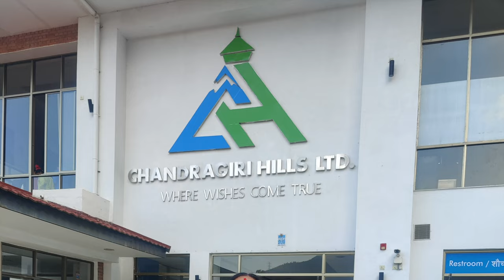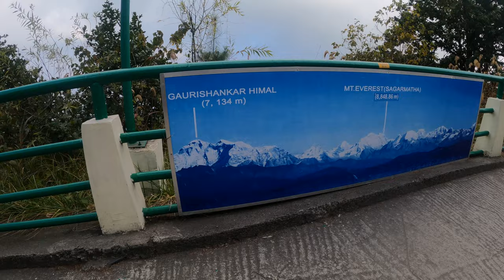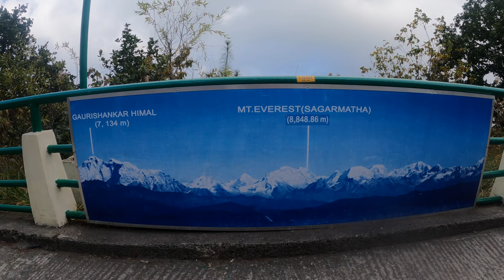NEPAL TOUR | CHANDRAGIRI HILL CABLE CAR | BHALESHWARA MAHADEV TEMPLE | BOUDHA NATH STUPA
Chandragiri Hill ( Nepali: चन्द्रागिरी ) is seven kilometres from Thankot, and lies on the south-west side of Kathmandu Valley which is 2551 metres above sea level. The hill provides panoramic views of Kathmandu Valley and the Himalayan ranges from Annapurna to Everest. Chandragiri hill has cable car system to reach up to the temple of BhaleshworMahadev. Chandragiri is the place from which Prithivi Narayan Shah decided to attack during the war between Ranas and Nepalese.

Bhaleshwor Mahadev (Nepali: भालेश्वर महादेव) is a Hindu temple located in Chandragiri hill in south-west side of Kathmandu Valley.[1] It is dedicated to Lord Shiva. It is located at the altitude of 2551 meters above sea level. The temple was built by Chandragiri Hills on the historic and religious site.[2] The temple was designed by the architect Shankar Nath Rimal. The temple is connected to the Kathmandu valley by a cable car.

Bouddha (Nepali: बौद्धनाथ; Nepal bhasa: खास्ति चैत्य; Standard Tibetan: བྱ་རུང་ཁ་ཤོར།, romanized: Jarung Khashor, Wylie: bya rung kha shor), also known as Boudhanath, Khasti Chaitya and Khāsa Chaitya is a stupa in Kathmandu, Nepal.[2] Located about 11 km (6.8 mi) from the center and northeastern outskirts of Kathmandu, its massive mandala makes it one of the largest spherical stupas in Nepal[3] and the world.
The influx of large populations of refugees from Tibet has seen the construction of over 50 gompas (Tibetan monastery) around Boudha. As of 1979, Boudha Stupa is a UNESCO World Heritage Site. Along with Swayambhu, it is one of the most popular tourist sites in the Kathmandu area.
The stupa is on the ancient trade route from Tibet which enters the Kathmandu Valley by the village of Sankhu in the northeast corner and continues to the ancient and smaller stupa of Chabahil named Charumati Stupa (often called "Little Boudhanath"). It then turns directly south, heading over the Bagmati River to Lalitpur, bypassing the main city of Kathmandu (which was built later).[2] Tibetan merchants have rested and offered prayers at Boudha Stupa for many centuries. When refugees entered Nepal from Tibet in the 1950s, many decided to live around Boudhanath. The stupa is said to entomb the remains of Kassapa Buddha.